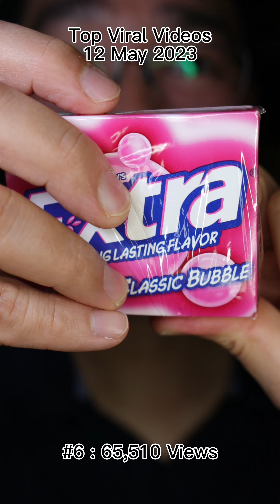ASMR | Which Video Topped the Charts on 12th May 2023? 😳